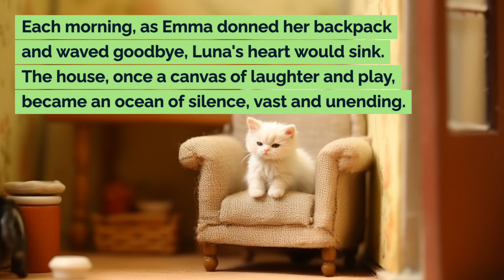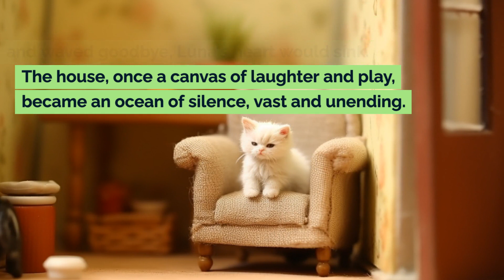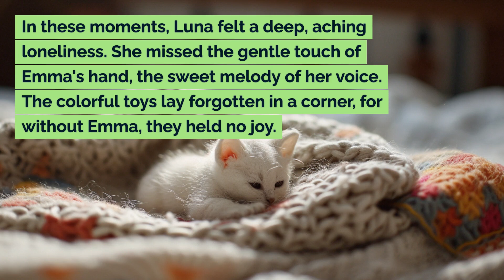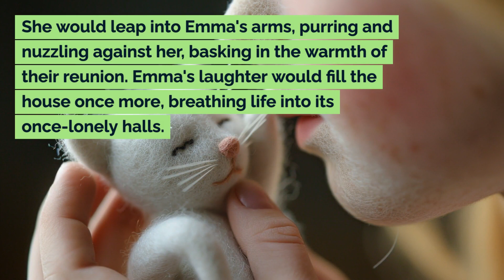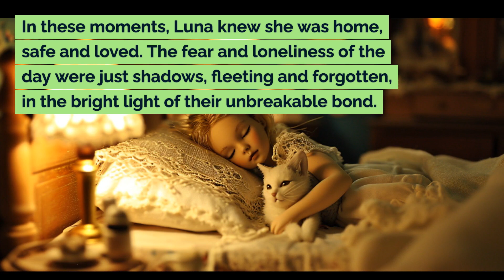Kitten Home Alone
Luna is home alone all day, missing her owner. A beautifully illustrated story poem, read aloud. Ideal for children ages 2-7, and anyone who loves beauty. This story is quiet, meditative, slow-paced and gentle. It's for looking and dreaming. It's not animated.